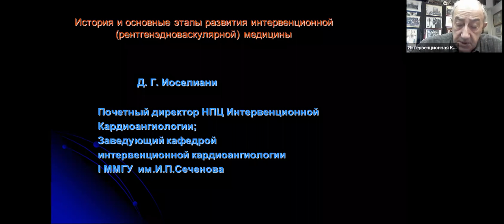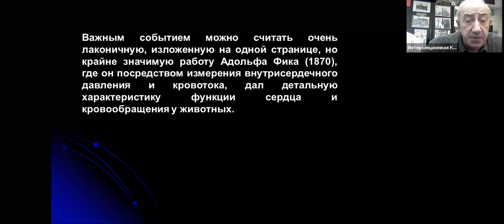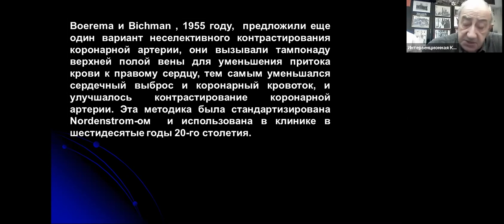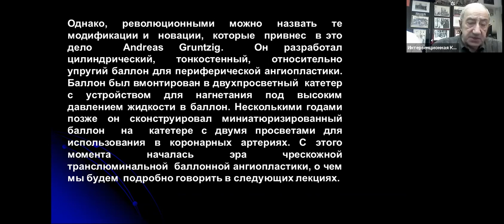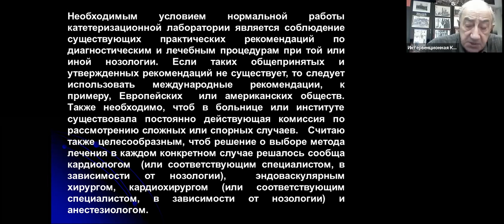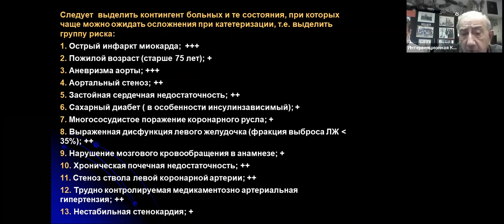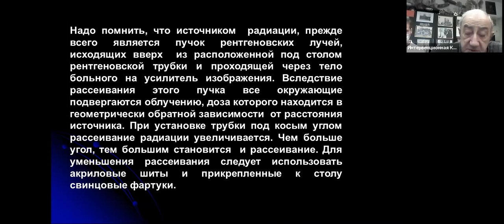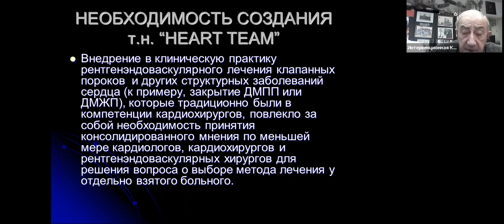История и основные этапы развития интервенционной рентгенэндоваскулярной медицины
Что из себя представляет интервенционная медицина и из каких основных направлений она состоит? История и основные этапы развития интервенционной рентгенэндоваскулярной медицины
ОписаниеАкадемик РАН Д.Г.Иоселиани